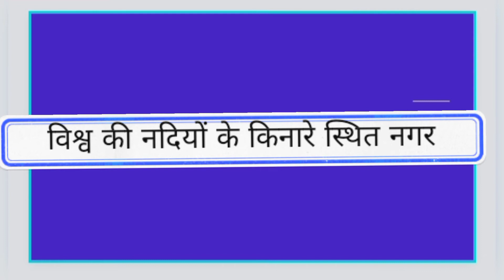नदियों के किनारे बसे शहर मात्र 1 मिनट में